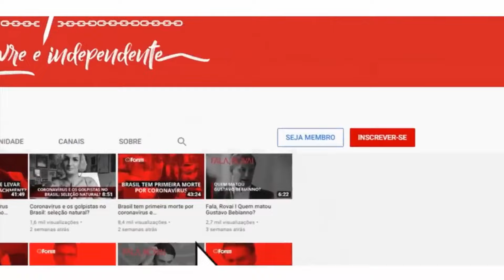Precisamos disputar Curitiba com a extrema direita Carol Dartora tv forum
Carol Dartora é professora, deputada federal (PT-PR), a primeira mulher negra eleita para a Câmara pelo Paraná.